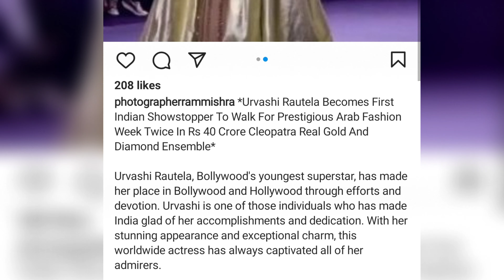40 करोड़ का गाउन पहन कर Urvashi Rautela ने बनाया एक न्यू Record Rekha ने दिया ऐसा रियाक्सVideo Viral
urvashi rautela

मॉडलिंग की दुनिया से अपना नाम बनाने वाली बॉलीवुड अभिनेत्री उर्वशी रौतेला को आज कौन नहीं जानता। अपने हुस्न और जलवों से पूरी दुनिया में फेमस हो चुकी पूर्व मिस यूनिवर्स उर्वशी रौतेला कि खूबसूरती का हर कोई कायल है। और अब उर्वशी रौतेला ने कुछ ऐसा कर दिया है जो अब तक बॉलीवुड की किसी भी मशहूर एक्ट्रेस या मॉडल ने नहीं किया है दरअसल उर्वशी रौतेला को अरब फैशन वीक में जाने का मौका मिला है उर्वशी रौतेला पहली इंडियन एक्ट्रेस है जिन्होंने अरब फैशन वीक में रैंप वॉक किया है इस रैंप वॉक की खास बात यह रही कि इन्हें गोल्ड का गाउन पहनाय गया था
इस फैशन वीक में उर्वशी रैंप पर एक थाई हाई स्लिट गाउन पहने दिखीं। गोल्डन कलर के इस गाउन को हीरे जवाहरात से तैयार किया गया था। उर्वशी इसमें बहुत सुंदर लग रही थी। उनपर किसी महारानी जैसा रूप आ रहा था। इस गाउन को पूरी तरह से गहनों से ही सजाया गया था।
इस अति सुंदर गाउन की कीमत जानकर आप सभी के होश उड़ जाएंगे। बता दें कि उर्वशी के इस गाउन की कीमत 40 करोड़ रुपये बताई जा रही है। यह गाउन Egypt की सबसे ताकतवर और सुंदर रानी 'महारानी क्लियोपेट्रा' से इंसपायर्ड था।
उर्वशी की सुंदरता में चार चांद लगाने वाले इस गाउन को मशहूर फैशन डिजाइनर फेरने वन एमांटो ने डिजाइन किया है। एमांटो कई इंटरनेशनल स्टार्स के कपड़े डिजाइन करते हैं। इनमें जेनिफर लोपेज और बियॉन्से जैसी बड़ी स्टार्स के नाम शामिल हैं। इस गाउन को उन्होंने 'क्लियोपेट्रा रियल गोल्ड एंड डायमंड आउटफिट' नाम दिया है।

अभिनेत्री ने फैशन वीक से अपनी एक वीडियो सोशल मीडिया पर शेयर की है। इस वीडियो को शेयर करते हुए वह लिखती हैं," आज मेरा दिल ️अपने देश भारत के लिए आभार और भावनाओं से भर गया है। मुझे अपने इस फेमस इंटरनेशनल फैशन वीक में दो बार शो स्टॉपर बनाने के लिए आपका शुक्रिया.. इस वीडियो के सामने आने के बाद सभी इनके इस वीडियो पर  रिएक्ट किया जिसमें इन की काफी तारीफ की गई साथ ही उनके लुक को रेखा के लुक से कंपेयर किया गया और इनकी काफी तारीफ की गई ..

तो दोस्तों आपको उर्वशी रौतेला का यह लूक कैसा लगा हमें अपनी राय कमेंट बॉक्स में कमेंट करके जरूर बताएं साथ हि बॉलीवुड इंडस्ट्री की ऐसी हि इंटरेस्टिंग अपडेट से रूबरू होने के लिए हमारे चैनल को सब्सक्राइब करना ना भूले..